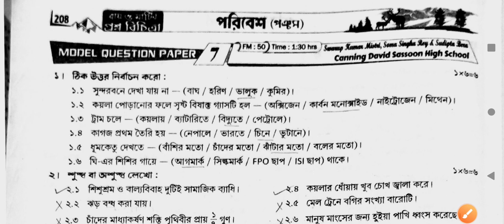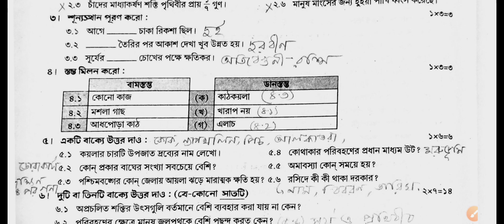Class--5 || Science || Model Answer Paper--7 || 3RD Summative || Page--208 || Ray and Martin